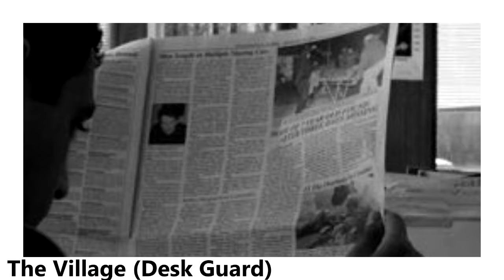Episode 5 Midnight Rambler the Show Director's Corner --M. Night Shyamalan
Hosted by Cynthia Loren, this episode is all about the director M. Night Shyamalan.

Host:
Cynthia Loren